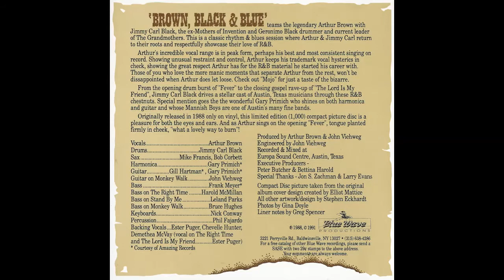Fever - "Brown, Black & Blue" - Arthur Brown & Jimmy Carl Black - Blue Wave Records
Artist: Arthur Brown & Jimmy Carl Black
Song Title: “Fever'”
From the Blue Wave release "Brown, Black & Blue" Blue Wave catalog #109
Members of the band : Arthur Brown - vocals; Jimmy Carl Black - drums; Frank Meyer - bass; Gill Hartman - guitar; Nick Conway - keyboards; Mike Francis & Bob Corbett - sax
Produced by Arthur Brown & John Viehweg